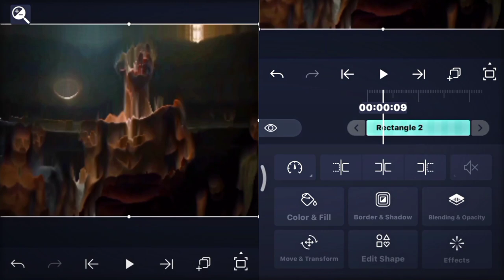Pixel Sorting Tutorial | Distortion effect | alight motion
Hi guys hope y'all enjoy and learned new from this video... I hope you guys understood what i did...
It makes me so motivated to do more things.

✦ REQUEST FOR TUTORIAL ON
     MY SOCIAL ↓

[ Music used in this video does not belong me and any rights of music used in this video. ]

This content is made for education purpose only.